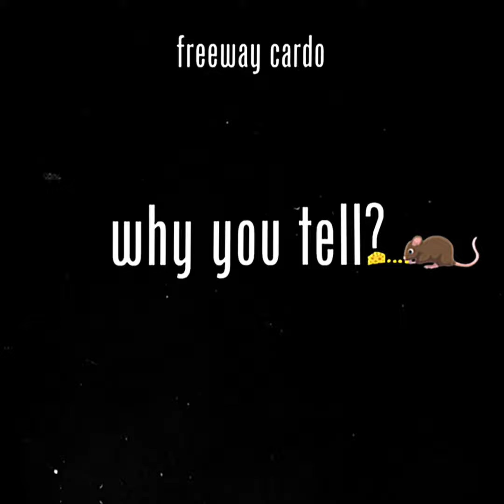Freeway Cardo- Why You Tell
YouTube Music
Amazon
Soundtrack by Twitch
Tidal
iHeartRadio
And More…